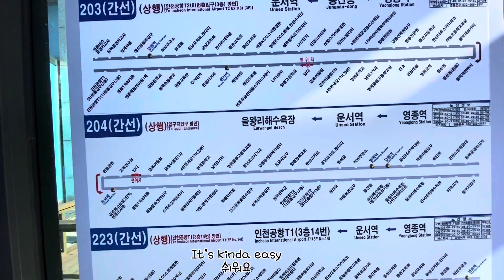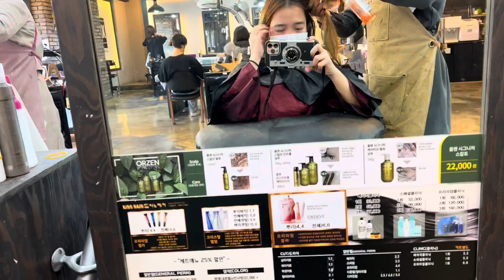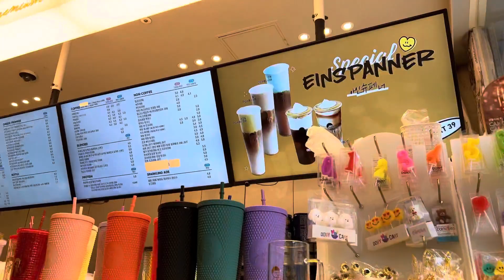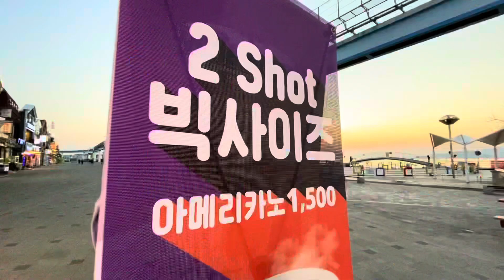Salon and Theme Park in Korea😱🇰🇷 (vlog#17)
It’s really true that you must visit Salon in Korea because they really have nice quality and  Woldimo theme Park^^